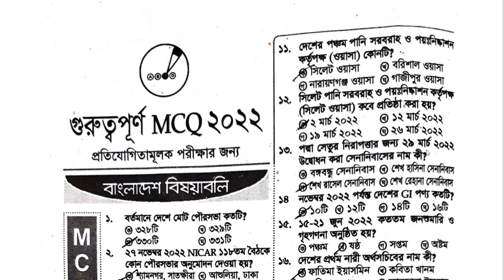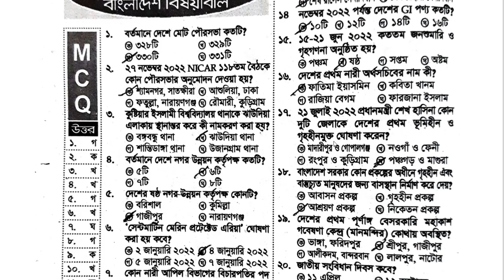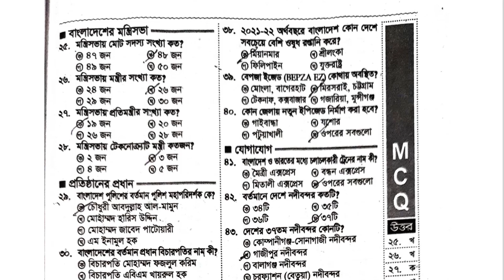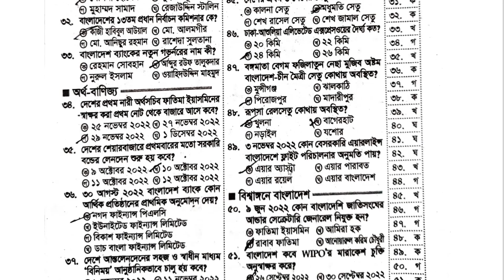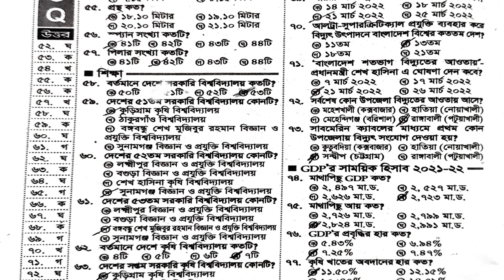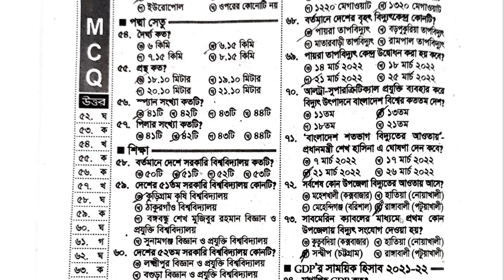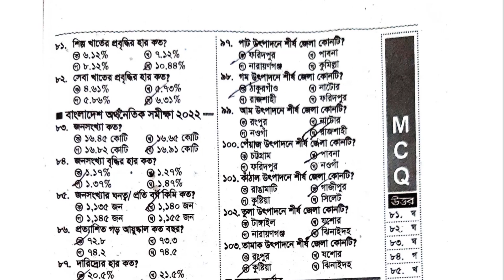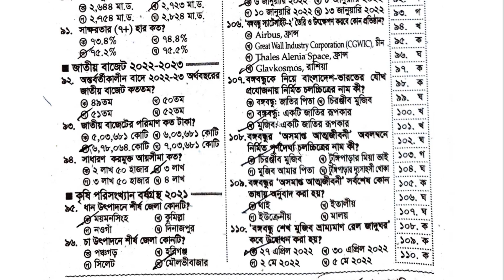সাম্প্রতিক সাধারণ জ্ঞান থেকে বাংলাদেশ বিষয়াবলীর উপর গুরুত্বপূর্ণ ১১০ টি এমসিকিউ। Job Hunter Tech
সাম্প্রতিক সাধারণ জ্ঞান থেকে বাংলাদেশ বিষয়াবলীর উপর গুরুত্বপূর্ণ ১১০ টি এমসিকিউ এই ভিডিওতে উপস্থাপন করা হয়েছে যা বিসিএস প্রার্থী বা অন্য সকল চাকরি প্রার্থীদের জন্য গুরুত্বপূর্ণ। খুব শিঘ্রই আমরা আন্তর্জাতিক বিষয়াবলীর উপরেও গুরুত্বপূর্ণ প্রশ্ন আপলোপড করবো । আশা আপনারা উপকৃত হবেন। সকলকে ধন্যবাদ